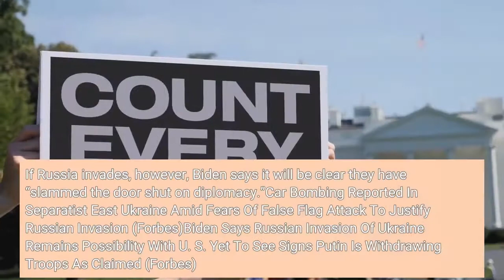Putin Has Decided To Invade Ukraine Biden Says U S Intelligence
President Joe Biden said Friday that U. S. intelligence has determined Russian President Vladimir Putin has decided to send his forces into Ukraine, likely within the next week.“We have reason to believe the Russian forces are planning and intend to attack Ukraine in the coming week ... in the coming days,” Biden said, citing the “significant intelligence capability” of the United States. Tensions between Russia and Ukraine have escalated significantly in recent days, which is especially apparent in the easternmost part of Ukraine, which is controlled by pro-Russian separatists. The leader of the rebel group that controls the area has called for a mass evacuation of residents to Russia, saying a Ukrainian attack is imminent—a claim Ukrainian and Western officials have flatly denied. Russia has also continued ramping up the number of troops it has along the border, according to U. S. intelligence, despite the Kremlin’s claim to be drawing down forces. Biden said “it is not too late” for Russia to “deescalate and return to the negotiating table,” adding that Secretary of State Antony Blinken and Russian diplomats have agreed to meet on February 24. If Russia invades, however, Biden says it will be clear they have “slammed the door shut on diplomacy.”Car Bombing Reported In Separatist East Ukraine Amid Fears Of False Flag Attack To Justify Russian Invasion (Forbes)Biden Says Russian Invasion Of Ukraine Remains 'Possibility' With U. S. Yet To See Signs Putin Is Withdrawing Troops As Claimed (Forbes)